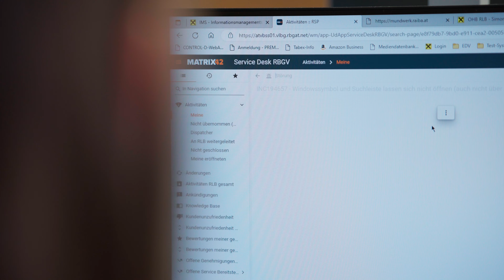Service Desk Koordination - Jobs bei Raiffeisen Vorarlberg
Einblick in das Team Service Desk Koordination gefällig? Simone nimmt dich mit in ihren Alltag in der Raiffeisen Landesbank Vorarlberg.

Dieser Job ist leider schon vergeben.

Deine Hauptaufgaben:
-Bearbeitung von Anfragen der Vorarlberger Raiffeisenbanken mittels Ticketsystems
-Mitarbeit an Projekten zur Optimierung bestehender Abläufe und Prozesse
-Unterstützung bei Releaseumstellungen und Roll-out (analysieren, koordinieren und aufbereiten)
-Bundesweite Gremienarbeit bei verschiedensten Bankanwendungen
-Optionale Möglichkeit zur Durchführung von Schulungen für Mitarbeiter:innen der Vorarlberger Raiffeisenbanken

-Unsere Anforderungen:
-Abgeschlossene kaufmännische und/oder technische Ausbildung
-Quereinsteiger:in mit Affinität im Bankgeschäft
-Technisches Interesse, Affinität für moderne Medien und analytisches Denkvermögen
-ITIL Foundation-Zertifizierung von Vorteil
-Serviceorientierte und agile Arbeitsweise sowie Verlässlichkeit, Flexibilität und Hands-on-Mentalität

Dienstort: Bregenz
Beschäftigungsausmaß: Vollzeit